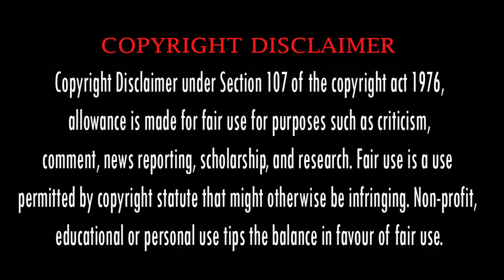Vinaro Bhagyamu Vishnu Katha Movie Malayalam Review | Telugu Movie Malayalam Review